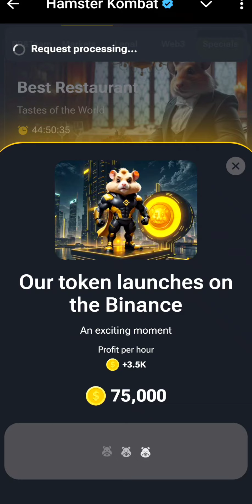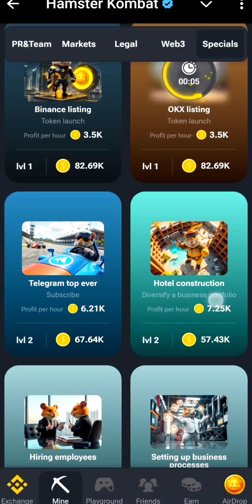13 & 14 September Daily Combo Cards Hamster Kombat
13 & 14 September Daily Combo Cards Hamster Kombat | 13 September Daily Combo Cards Hamster Kombat

.thanks. ♥️